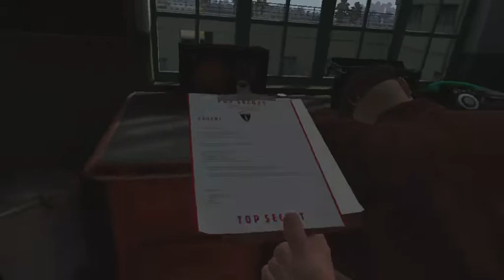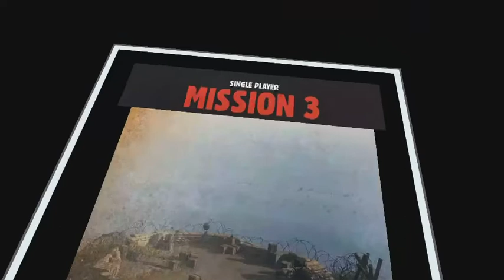Medal of Honor: Above and Beyond - Go Overlord Pt.1